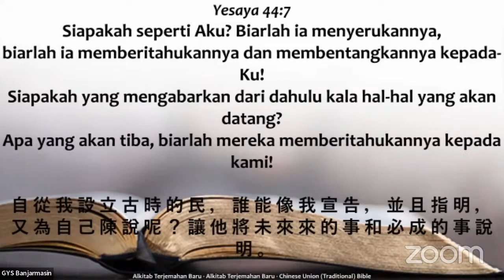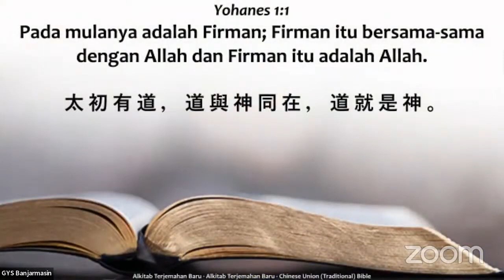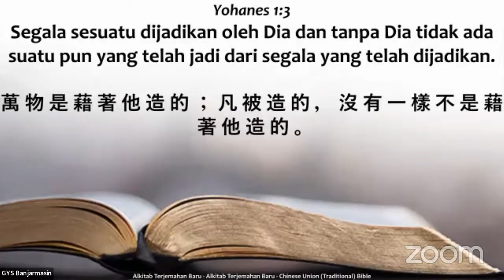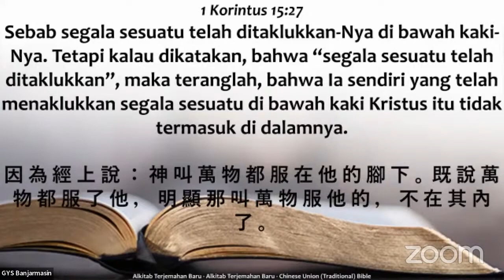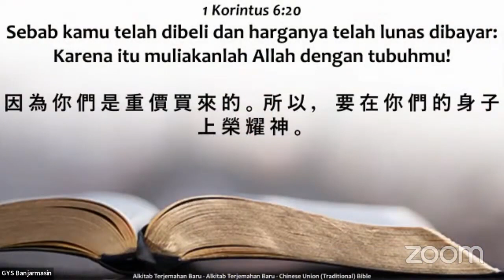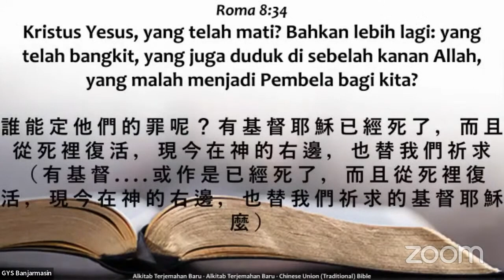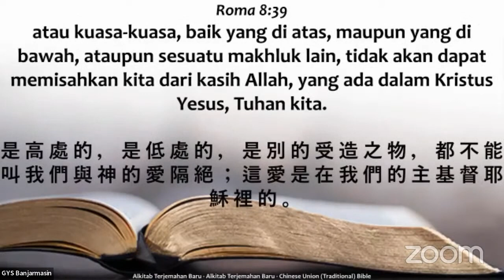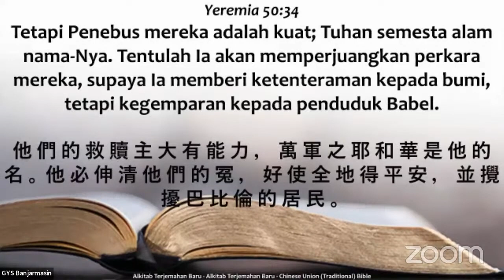Penebusku Hidup (Pdt. Tertius Y.)